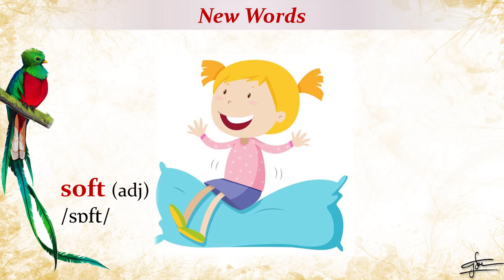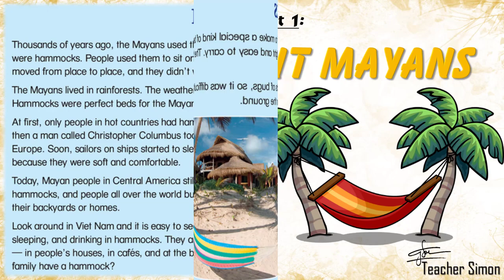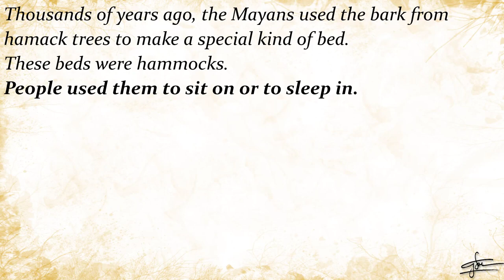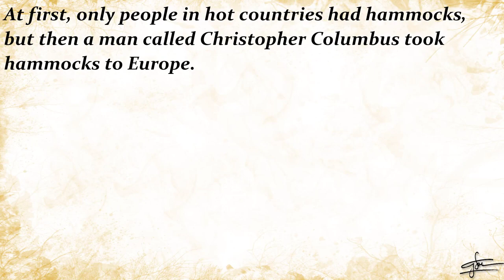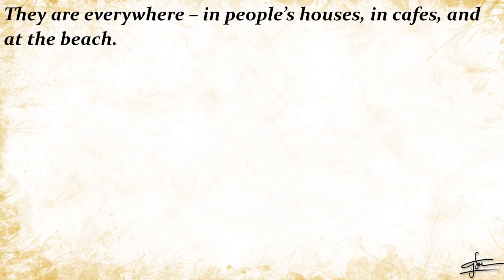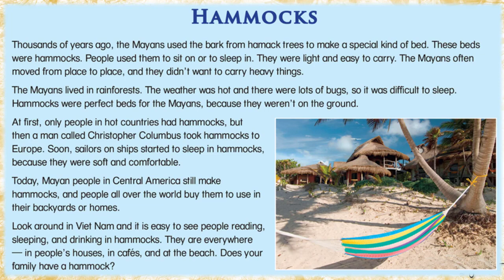F&F 5 || Unit 1 - The Ancient Mayans || Lesson 5